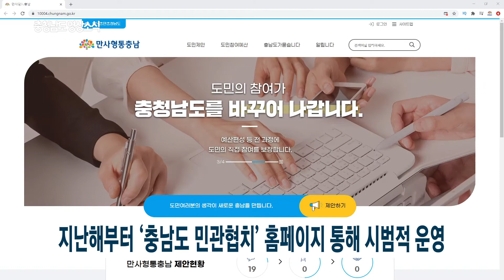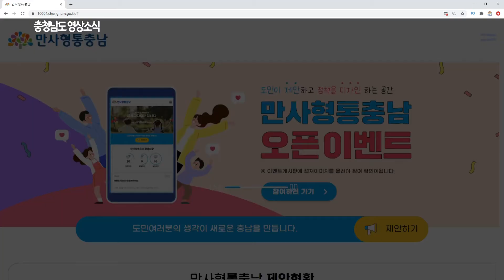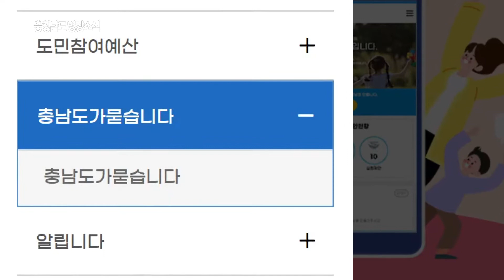충남도, 도민 제안 온라인 플랫폼 ‘만사형통 충남’ 오픈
39회차 리포터뉴스 -충남도, 도민 제안 온라인 플랫폼 ‘만사형통 충남’ 오픈-

‘도민 누구나 정책을 제안하고 참여하는 공간’
충남도가 도민 제안 온라인 소통 플랫폼인
‘만사형통 충남’을 새롭게 열었습니다.
자막 : 도민 제안 온라인 플랫폼 ‘만사형통 충남’ 오픈

충남도는 지난해 6월,
도민의 알 권리 충족 등을 위해 다양한 자료를 제공하는
‘충남도 민관협치’ 홈페이지에 이 플랫폼을 구축하고
도민이 정책을 제안하면 이에 대한 찬반 의견은 물론
댓글을 통해 다른 의견을 게시할 수 있도록 해왔습니다.
자막 : 지난해부터 ‘충남도 민관협치’ 홈페이지 통해 시범적 운영

이곳에서 제안된 내용은
부서 검토와 민관협치회의를 거쳐 의제를 발굴하고
도지사 주재회의에서 최종 결정해
정책에도 반영시킨다는 방침이었는데요.
그래픽 자막 대체

하지만 게시판 형태의 도민 제안 기능에 국한돼 있어
다소 불편하고,
관리자 편의성 위주로 만들어졌다는 의견이 있었습니다.
자막 : 게시판 형태와 관리자 편의성 위주에 대한 개선 의견

이에 따라 도는 올해 1월,
도민들의 불편 사항을 수렴해
보다 직관적이고 편리한 독립 홈페이지 개편에 나섰는데요.
자막 : 올해 1월 도민 의견 수렴, 편리한 홈페이지로 개편 착수

지난달 21일, 기존의 코너를 대폭 개선한
도민 제안 온라인 플랫폼
자막 : 기존의 코너 대폭 개선한 플랫폼 ‘만사형통 충남’ 오픈

도는 제안된 의견이 기간 내 30건 이상 공감을 받을 경우
관련 부서에 알려 해당 안건을 검토하고,
100건 이상 공감을 받을 경우
의제 발굴 회의를 거쳐, 도 정책에도 반영할 계획입니다.
자막 : 공감 30표 이상 – 부서 답변
      공감 100표 이상 – 의제 발굴 회의 통해 도정에 반영

제안자에게는 문자메시지를 통해
진행 단계를 투명하고 체계적으로 공개하고
처리 과정을 개별로 알리는 시스템도 도입했는데요.
자막 : 제안 처리 과정 개별 알림 서비스 운영

강기원(40) / 홍성군 홍북읍
일상생활에서 불편했던 점이나,
개선되어야 할 사항을 쉽게 제안할 수 있고
함께 논의할 수 있는 장이 만들어져서 좋은 것 같습니다

홈페이지에는 정책 제안뿐만 아니라
참여 민주주의를 위한 다양한 기능이 보강됐습니다.
자막 : ‘만사형통 충남’ 홈페이지에 다양한 도민 참여 기능 보강

‘도민참여예산’ 코너에는
▲온라인 도민참여예산 제안사업 신청
▲사업 추진사항 모니터링
▲온라인 예산학교 수강
▲온라인 도민투표와 설문조사 등이 개설됐고
자막 : 온라인 홈피 화면으로 대체

‘충남도가 묻습니다’ 코너를 통해서는
주요정책수립에 도민의 의견을 들을 수 있도록 하며
충남만의 독자적인 도정 참여와
소통 창구를 운영할 계획입니다

손명화 팀장 / 충청남도 공동체정책과
앞으로 만사형통 충남은 온라인뿐만이 아니라
도민들을 찾아가 현장에서 직접 제안을 발굴하는
‘상상톡’을 병행 운영하여 제안 활성화에 최선을 다할 예정입니다

한편 도는 도민의 참여율을 높이기 위해서
‘만사형통 충남’ 홈페이지 오픈 이벤트를 진행하고 있는데요.

이벤트와 관련된 자세한 내용은
‘만사형통 충남’ 홈페이지에서 확인할 수 있습니다.

새로운 도민 제안 온라인 소통 플랫폼인
‘만사형통 충남’이 활발히 운영되어
도민 누구나 자유롭게 정책을 제안하고 함께 실행하는
더 행복한 충남이 되기를 기원합니다.